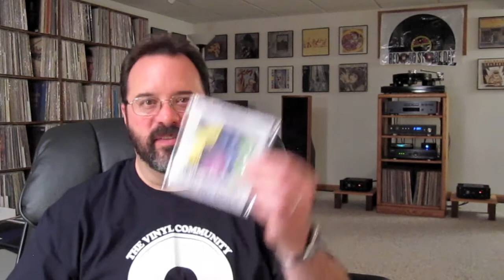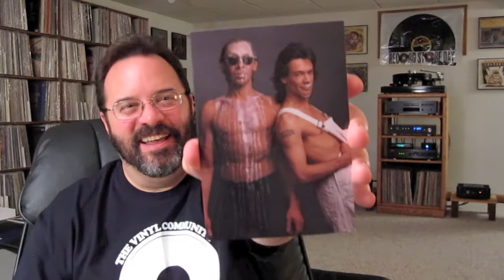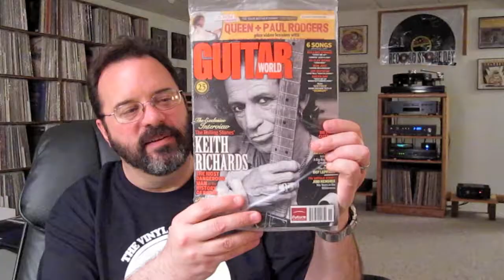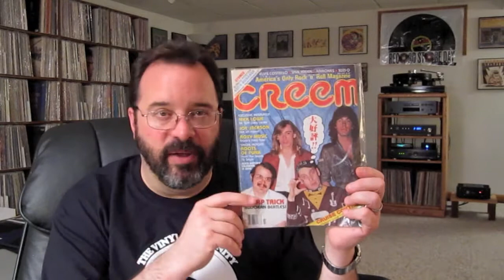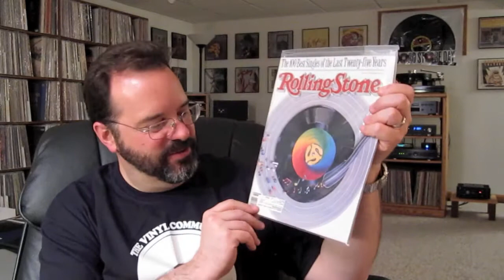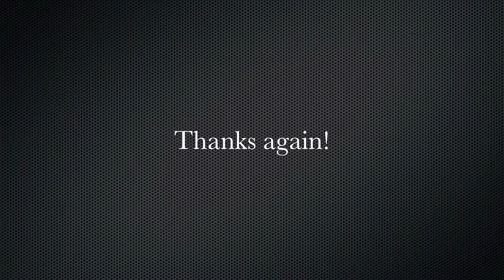VCLT - Thanks Rob! (Paneeks1960)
Another big thank you, this time to Rob in Boston (Paneeks1960) for sending me some very cool music memorabilia!  - || links below || -

The background music is a piece called "Stāvi Pieci" from a Latvian musician named Jānis Žilde. His entire 'Stāvi' album is an underrated slice of post-rock heaven, as far as I'm concerned. Žilde is/was the leader of the band, The Satellites.